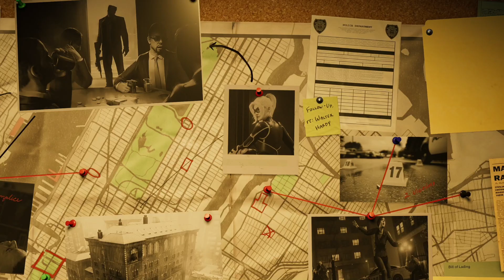[Spider-Man Remastered: Turf Wars DLC] Part 21 | Spectacular Mode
First part of Turf Wars DLC.